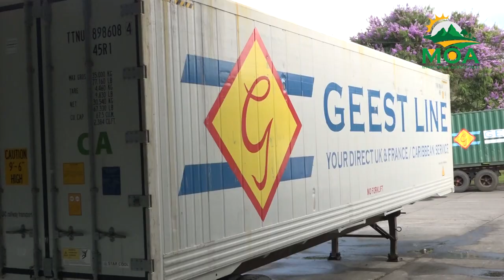Workshop on Updated Export Requirement for Exporters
Exporters are now better equipped to address export challenges that hamper the international trade of plant produce. With the agenda to enable the smooth flow of international trade and equip exporters with the knowledge, compliance and regulatory tools needed to safeguard plant produce, the Plant Division hosted a workshop that served as a platform for exporters to gain a comprehensive understanding of the challenges they may encounter and how to effectively manage them.